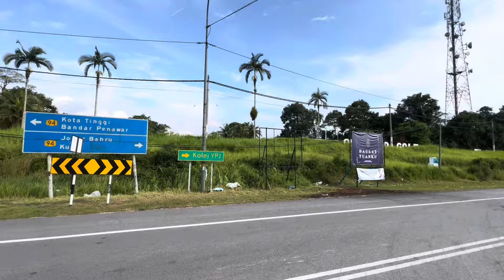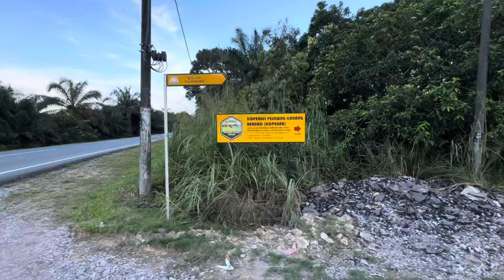Perjalanan 3Jam Ke Camping Site Naik 4x4 Triton…//